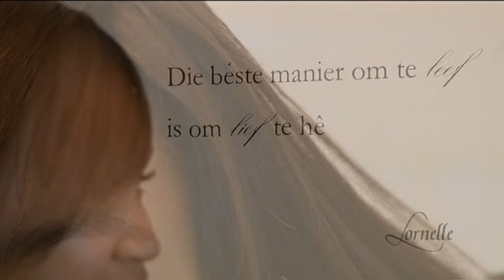Lornelle Matjan Wedding Preparation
Wedding held @ The Venue, Hartswater - 18 October 2014
Videography:  video Xcellence (Marcelle & Benita)
Photography:  Starpix